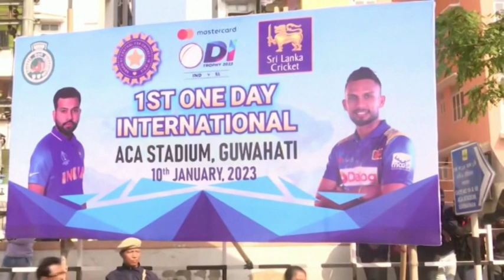Cricket: Fans cheer for Kohli as India and Sri Lanka meet in first ODI